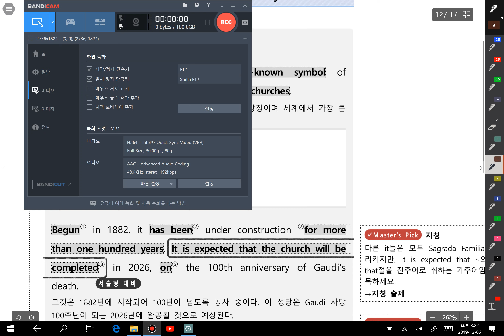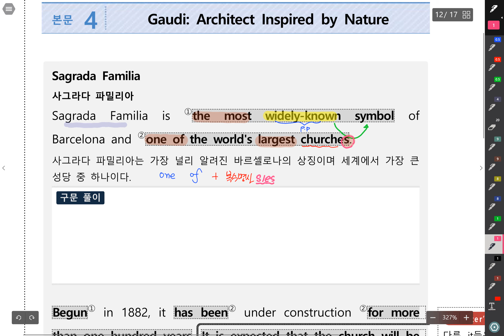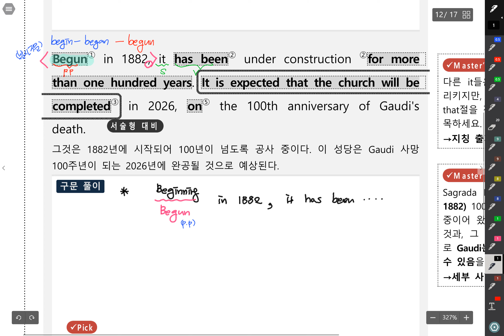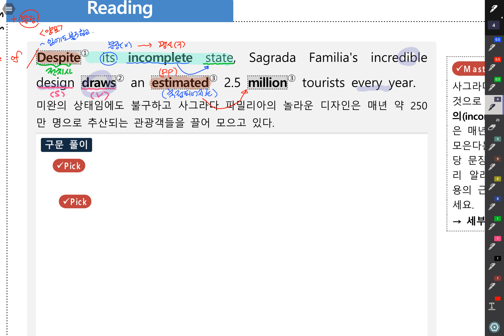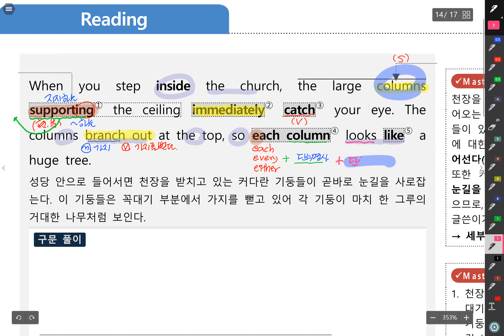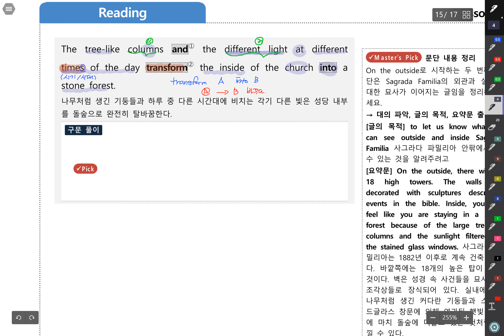18 고1 시한 7과 본문4